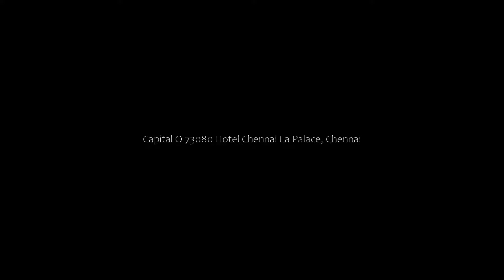Capital O 73080 Hotel Chennai La Palace, Chennai, India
About Property:
You're eligible for a Genius discount at Capital O 73080 Hotel Chennai La Palace! To save at this property, all you have to do is sign in.
Capital O 73080 Hotel Chennai La Palace features air-conditioned rooms with cable TV in the Porur district of Chennai. The property is around 3.9 km from Madras Medical College, 5 km from Chennai Trade Centre and 5 km from St. Thomas Mount. The property is 10 km from Indian Institute...
Property Type: Hotel
Address: 5/9, Devi Nagar, Arcot road, Karambakkam, Porur, Chennai, Porur, 600116 Chennai, India
Searching For
1. Capital O 73080 Hotel Chennai La Palace - Chennai - India
2. Capital O 73080 Hotel Chennai La Palace - Chennai - India Address
3. Capital O 73080 Hotel Chennai La Palace - Chennai - India Rooms
4. Capital O 73080 Hotel Chennai La Palace - Chennai - India Amenities
5. Capital O 73080 Hotel Chennai La Palace - Chennai - India Offers and Deals
Audio Credit:
Track Title: Reasons To Hope
Artist: Reed Mathis